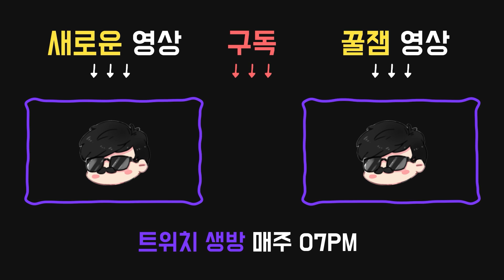살구가 하고 싶었던 노옵사의 신세계 - Dead by daylight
2020년 2월26일 방송입니다.

공물:

●굳어버린 오크 나무
세계에 나타나는 희생 갈고리 사이의 거리가 약간 증가.

아이템:

●알렉스의 공구상자
내구도 130
수리 속도가 약간 빨라진다. (+10%)
파괴공작 능력이 활성화된다.
파괴공작의 속도가 적당히 빨라진다. (+15%)

애드온:

●쇠톱
공구상자를 이용한 파괴공작 속도가 적당히 증가한다. (+20%)

●와이어 스풀
공구상자에 내구도를 30 추가한다.

●3시 : 불굴(UNBREAKABLE)
희생제에서 한 번만 빈사 상태에서 스스로 회복할 수 있다. 빈사 상태에서의 회복 속도가 25% / 30% / 35% 빨라진다.

●6시 : 신경 쓰지 마(NO MITHER)
희생제를 치료 불능 상태 이상에 걸린 채로 시작한다.
당신이 흘린 핏자국은 즉시 응고되어 살인마의 추적을 방해한다.
더 이상 핏자국을 남기지 않는다.
부상으로 인한 신음이 영구적으로 0% / 25% / 50% 감소한다.
빈사 상태에서 스스로 회복할 수 있다.

●9시 : 집착의 대상(OBJECT OF OBSESSION)
살인마가 있는 방향을 바라보면 살인마와 서로의 오라를 공유한다. 이 효과는 살인마가 지닌 공포 범위 바깥에 있을 때만 적용된다.
살인마의 집착 대상이라면 최대 56미터 / 64미터 / 72미터, 집착 대상이 아니라면 최대 44미터 / 56미터 / 64미터까지 적용된다.
살인마의 집착 대상으로 지정될 확률이 증가한다.
살인마는 한 번에 한 명의 생존자에게만 집착할 수 있다.